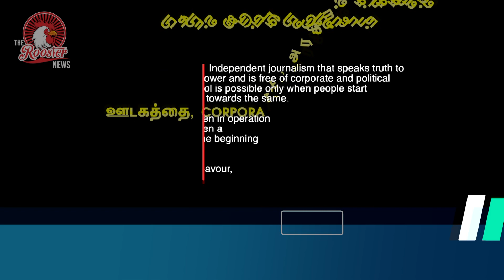TN Makkal Pathai organized a protest to arrest Brijbhushan Sharan Sing in Chennai